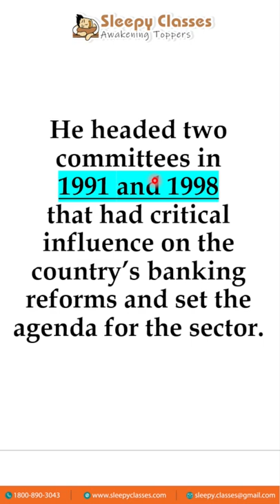Economy Revision for UPSC-How Narsimham Committee Solved The Problems of India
Father of Banking Reforms
The first Narasimha Committee was set up in 1991 and is referred to as the Narasimha Committee- I, and the 1998 Committee is known as the Banking Sector Committee. Let's revise their recommendations.
Upsc prelims, Upsc 2022

➡️Instagram revision series upsc, the Hindu analysis ,target upsc ,editorial analysis ,current affairs today, the Hindu editorial.